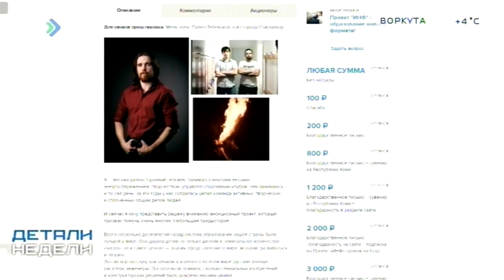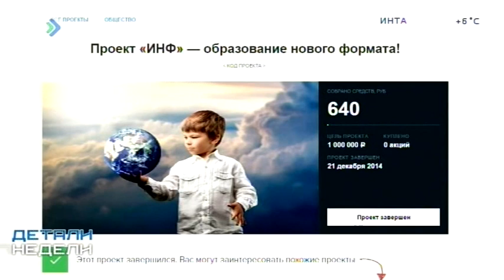«Детали недели». Народное финансирование. 03 июня 2016